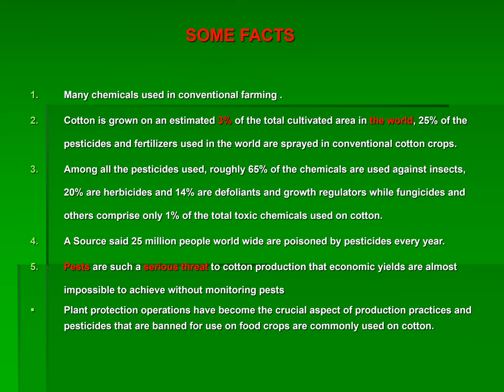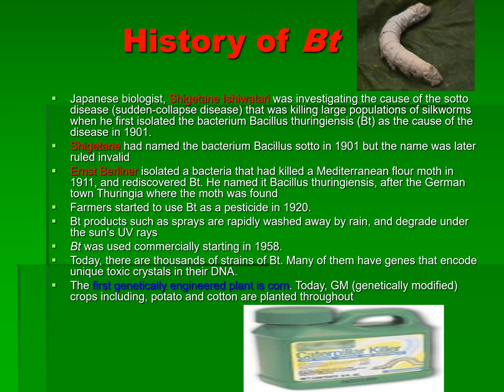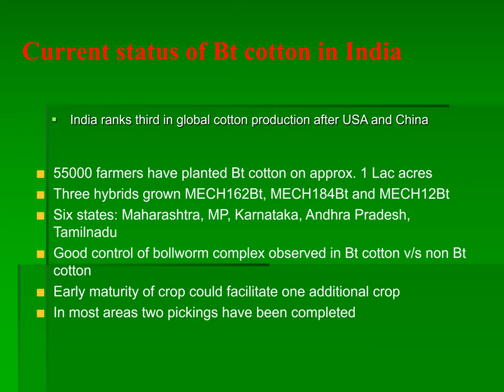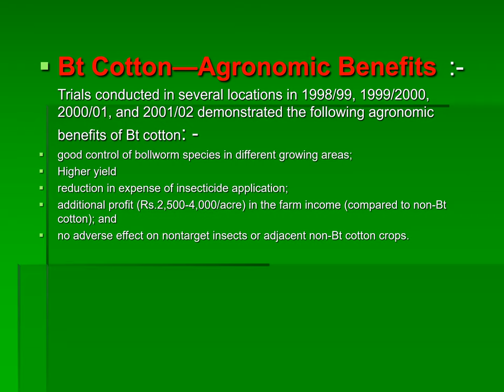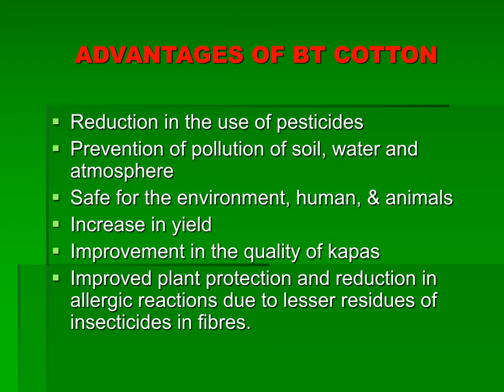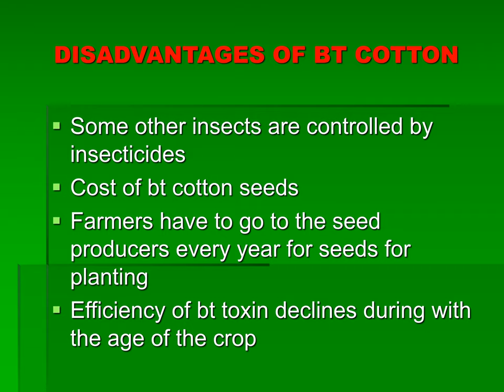BT COTTON (4K)